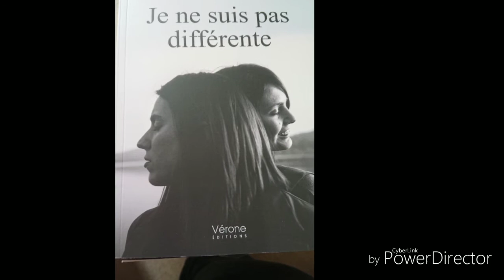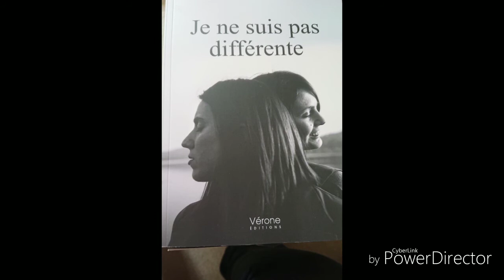18 exemplaires de mon roman en vente [172]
Mon facebook.

où trouver mon roman:  Je ne suis pas differente de Emmanuelle TOHIER.

Wishlist Amazon. Si vous souhaitez m'envoyer un petit quelques choses ou pour les animaux